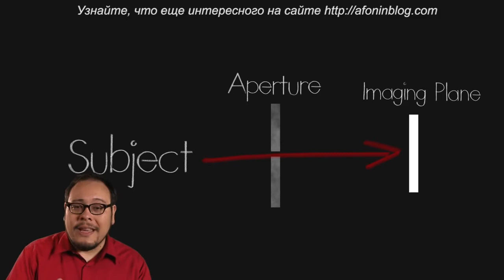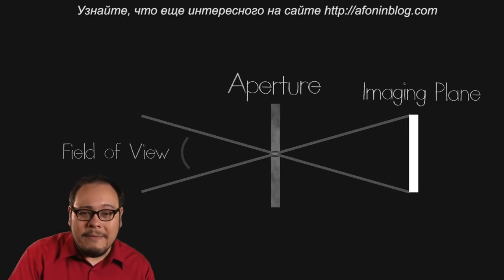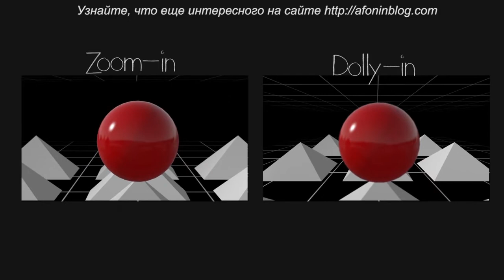Filmmaker IQ - Овладение искусством транстрава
Сегодня новый и очень полезный ресурс - канал Filmmaker IQ и первый ролик о том, что такое транстрав и как добиться такого эффекта в своей работе.

Кроме того, учитывая, что интересных каналов становится все больше, и я не могу одновременно переводить и озвучивать все их обновления, ваши комментарии приобретают решающее значение относительно того, что бы вы хотели видеть в первую очередь.